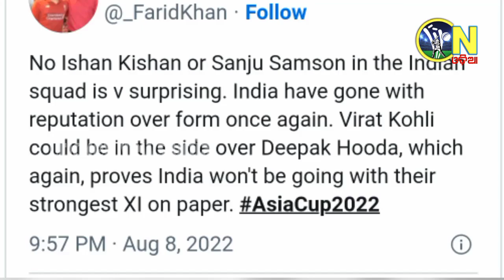Asia cup 2022 | Sanju Samson again ignore by bcci, Fans are angry | cricket news today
Sanju Samson again ignore by bcci, Fans are angry |ସଞ୍ଜୁ ସାମସନଙ୍କୁ ଅଣଦେଖା କରୁଛି BCCI.